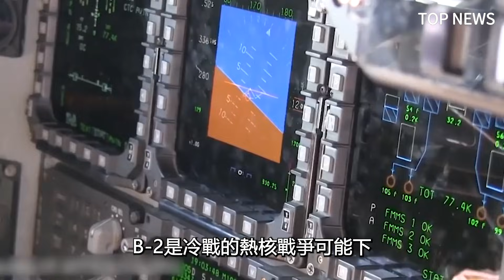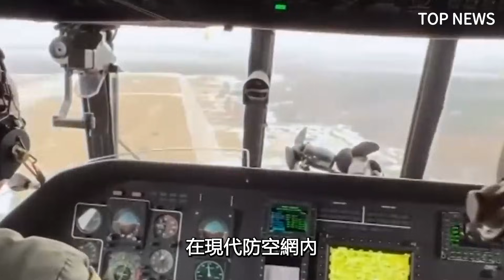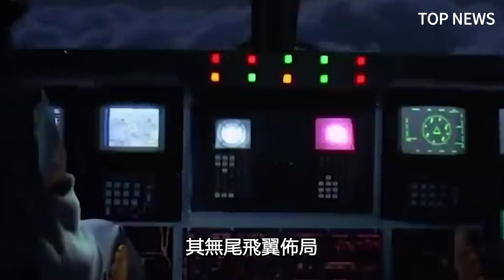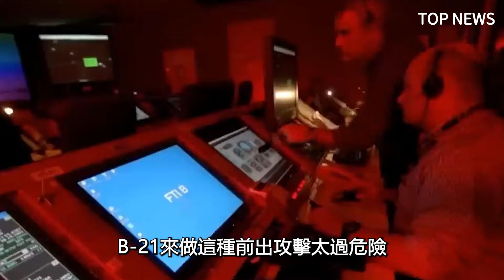可以空戰的轟炸機！美軍最新B-21轟炸機功能展望！表面上是轟炸機，實際上是空中武庫艦，空戰指揮中心！|B-21 Rider|轟炸機|忠誠僚機|穿透式制空|隱身轟炸機|美國空軍|LRS-B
B-21 Rider，舊稱遠程打擊轟炸機LRS-B，是美國空軍研發中的遠程轟炸機，用於取代美軍現役的B-52、B-1和B-2戰略轟炸機。
2016年2月26日，美國空軍正式將LRS-B指配代號為B-21，2016年9月19日，B-21被正式命名為“Rider”，以紀念杜立特空襲。2022年12月2日，B-21首度公開亮相，諾斯洛普·格魯門公司稱，這是第一架第六代戰機。
B-21於2023年11月10日首飛，預計將於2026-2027年投入使用。